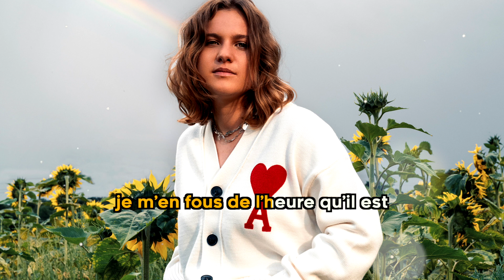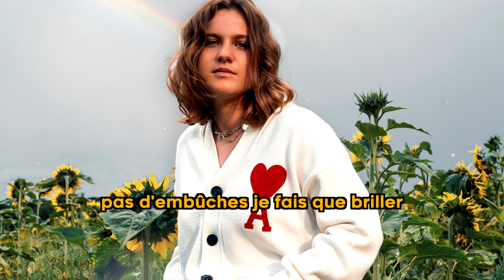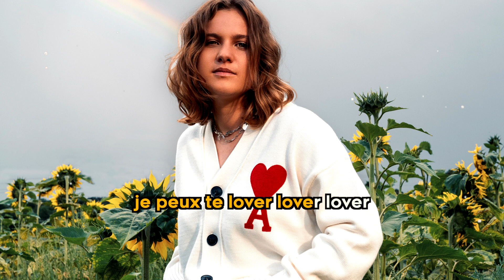Emma Peters - Lové (karaoke version)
Artiste : Emma Peters
Titre : Lové

Paroles :
Je suis pas d’humeur j’ai mal dormi je vais me faire un verre
J’ai pas d’amour j’ai pas d’amis donc pas d’emmerdes
Pas de paradis pas d’utopie j’ai pas d’enfer moi
Quand je mourrai quand tout sera fini je ferai pas de manières
Je crois plus en Dieu depuis que lui ne croit plus en moi
Je crois plus en toi t’as dit “je t’aime” tu le pensais pas
Cerveau surchauffe pourquoi ma tête est faite comme ça ?
Mon corps t’a menti j’ai pas kiffé tant que ça
Je fais ce que je veux je m’en fous de l’heure qu’il est
Je pleure dans le micro je gagne des milliers
Chez moi c’est Noël toute l’année
On avance solo, on vise les sommets, on veut des lovés lovés lovés
Grimpe sur mon radeau, je te fais visiter, je peux te lover lover lover.
Je mène des actions souvent je trébuche je suis compliquée
Armure en béton pas d'embûches je fais que briller
Un jour je vais me calmer pour laisser quelqu’un m’aimer
Oui je checke mes likes mais juste pour voir si t’as liké
Toutes mes névroses me portent bonheur
J’en fais de la prose j’en fais du beurre
Tout ce qui me tue pas c’est full bonus
Je kiffe les yeux noirs je trouve qu’ils brillent plus
Paris se visite en noctilien
Mais tu feras tes stories demain